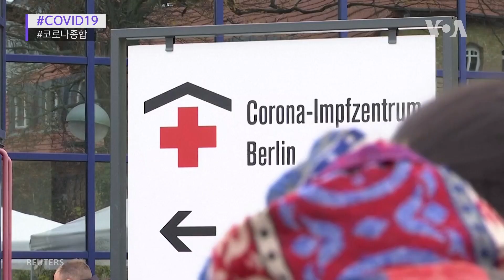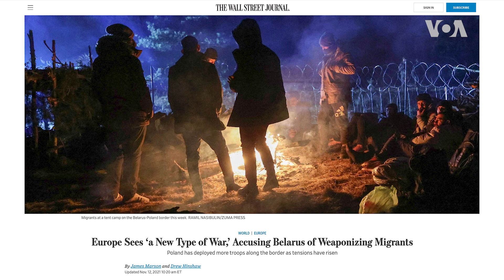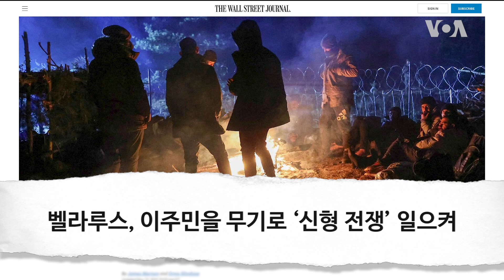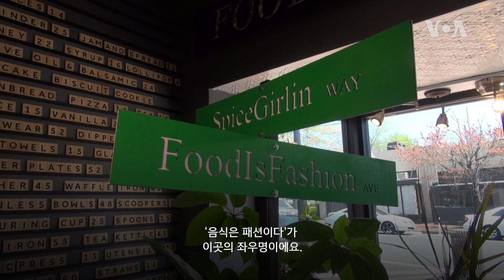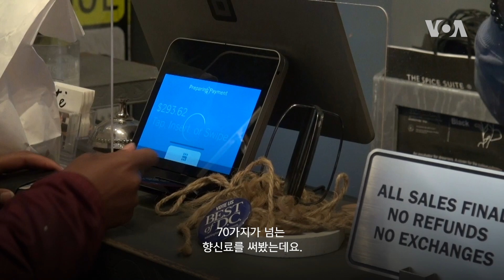[VOA 글로벌 리포트] 벨라루스-폴란드 국경에 왜 중동 난민이?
동유럽 벨라루스와 폴란드 국경에 수천 명의 이주민이 몰려들어 긴박한 대치 상황이 이어졌습니다. 미국과 중국은 화상 정상회담을 열었고, 러시아는 위성 요격실험에 성공했습니다. 이밖에 금주의 주요 국제 뉴스 전해드립니다.

[클릭! 글로벌 이슈] 벨라루스-폴란드 국경에 왜 중동 난민이?
벨라루스와 폴란드 국경에서 벌어진 난민 사태는 벨라루스 정부가 유럽연합의 제재에 보복하기 위해 꾸민 일이란 주장이 제기됩니다. 사실이라면 루카셴코 정부는 취약한 사람들을 무기로 이용한 것이란 비판을 피할 수 없는데요. 이번 사태의 배경을 살펴봅니다.

[아메리칸 테일] ‘음식은 패션이다'
워싱턴 DC 업타운 지역에서 향신료 전문점을 운영하는 에인절 그레고리오 씨를 만나봅니다. 짧은 기간에 사업이 빠른 성장을 했는데요. 이유는 팬데믹 기간에 직접 요리하는 사람들이 늘었기 때문이라고 합니다. ‘음식은 패션이다'는 철학을 갖고 일하는 그레고리오 씨를 함께 만나보시죠.